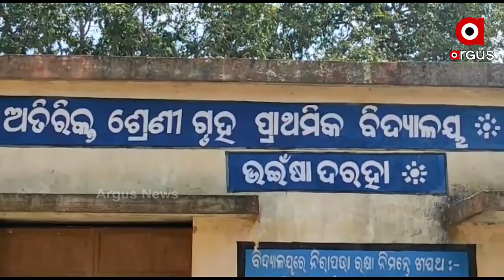ନୂଆପଡ଼ା ଜିଲ୍ଲା ସୀମାନ୍ତରେ ପୁଣି ଛତିଶଗଡ଼ର ଦାଦାଗିରି ....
ଜିଲ୍ଲା ସୀମାନ୍ତରେ ପୁଣି ଛତିଶଗଡ଼ର ଦାଦାଗିରି । ସଦର ବ୍ଲକ କେନ୍ଦୁ ବାହାରା ପଞ୍ଚାୟତର ଭାଇଁସା ଦରହା, ଗୁରୁଜିଭଟା, ଗାଁର ଚାଷୀଙ୍କ ଚାଷ ଜମିକୁ ତାର ବାଡ ଦେଇ ଅକ୍ତିଆର କରିବା ପାଇଁ ଗାତ ଖୋଲିଛି ଛତିଶଗଡ଼ । ସୀମାନ୍ତ ଭିତରକୁ ପ୍ରାୟ 3 ଶହ ମିଟର ଭିତରକୁ ପଶି ଆସି ଖୁଣ୍ଟ ପୋତିବା ପାଇଁ ପ୍ରାୟ 4 କିମି ପର୍ଯ୍ୟନ୍ତ ଗାତ ଖୋଲିଛି .